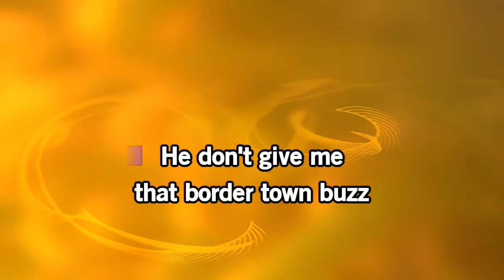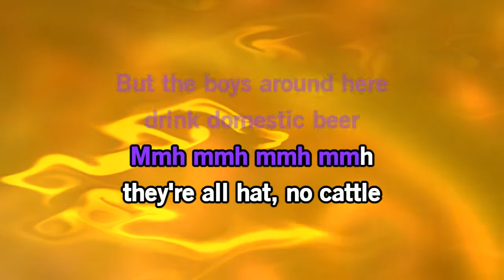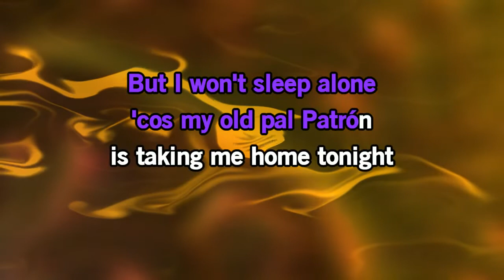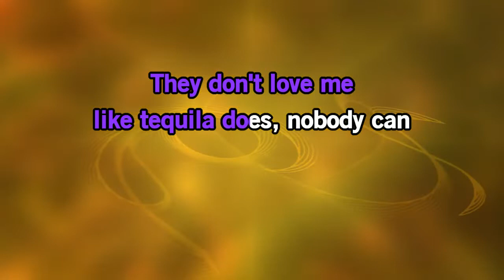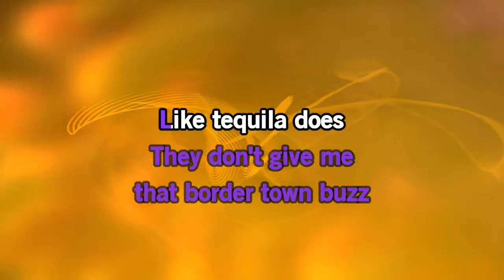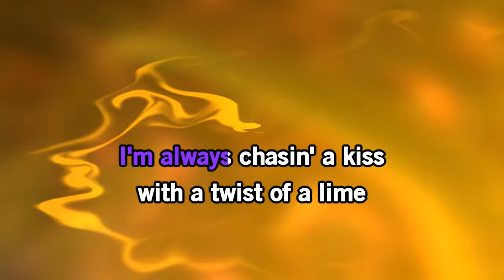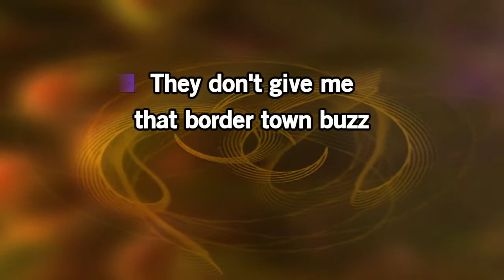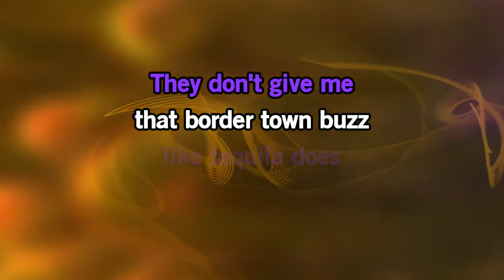Miranda Lambert - Tequila Does [Karaoke Version]